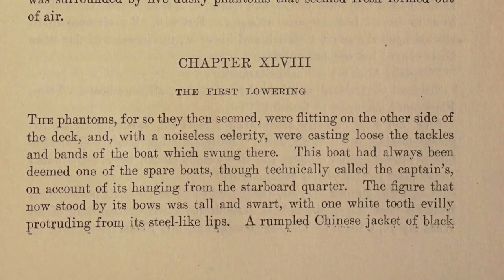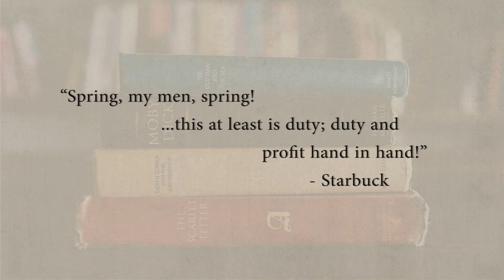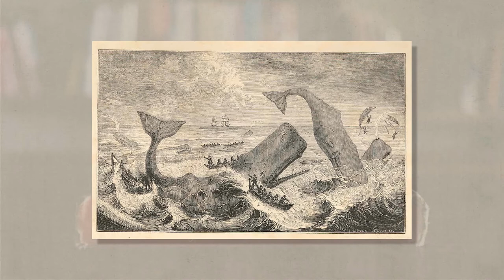Moby Dick • Henry Russell, Ph.D. • Sample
Moby Dick: Herman Melville on Man, Nature, and Discerning the Will of God

Herman Melville's classic, Moby Dick, captures several beautiful philosophical, political, and theological implications that help us better understand the world at that time. While Herman Melville was not Catholic, there are many ways in which Catholicism influenced his work. Dr. Henry Russell reflects on how our nation is rooted in Catholicism and the innumerable ways American literature is influenced by the Church. In each lecture, your professor, Dr. Henry Russell, will take you on a journey where you will begin to discuss topics that you never covered in your high school American literature class, such as:
 • The beautiful goodness of God in his creation
 • Romantic Literacy: A new way to consider Moby Dick
 • Melville's symbolic and allegorical implications for us to contemplate
 • The conflicts and complementary of society and religion

In this fascinating short course, excerpted from Dr. Russell's complete 32-lecture series on American Literature, enjoy a more concentrated field of study diving into these topics of theology, philosophy, and contemporary politics. This book is about what is true and how to respond to what is true, and is well worth your time and contemplation.

Moby Dick Part 1
Who was Herman Melville? While he began much of his writing about the topics of cannibalism and the vicious and cruel life a sailor has to endure, his works became continuously more philosophical as he continued his writing career. Compare the romanticism of Melville's work to that of Hawthorne.

Moby Dick Part 2
Dr. Henry Russell tells us that authors always try to tell us something. They are teachers, in some way. What themes is Melville driving at in Moby Dick? He seems to introduce a sense of spirituality in the story. Does Melville believe in the God of the Old Testament?

Moby Dick Part 3
Moby Dick is a book about the danger to society of romantic men who have divorced themselves from ordinary understandings of the good and real. It is a book about what is true and how to respond to what is true. Consider the multiple ways Melville presents his fascination with the necessity to discern the will of God.

Moby Dick Part 4
Continue discussing Ahab and his philosophical way of looking at life. Finally, learn more about his motivations for what Melville calls "the fiery hunt" for Moby Dick.

Moby Dick Part 5
The following chapters introduce us to the younger Melville, before the author’s embrace of philosophy and imbuement of his work with deeper meaning. Through this more raw form of Melville's writing, we get a better view of the extraordinary act of whaling in the mid-1800s.

Moby Dick Part 6
Join Dr. Russell exploring how Moby Dick becomes more allegorical and symbolic as they finally spot the white whale. View Ahab in a place of vulnerability, perhaps what could be considered a humbling moment. What do we learn about the character of Ahab in these moments?

Moby Dick Part 7
Ahab is granted a last chance to abandon the hunt for Moby Dick. Why might this be? Is this moment perhaps an expression of the fabulously beautiful goodness of God in His creation? Why would Melville point us to this at the end of his work?